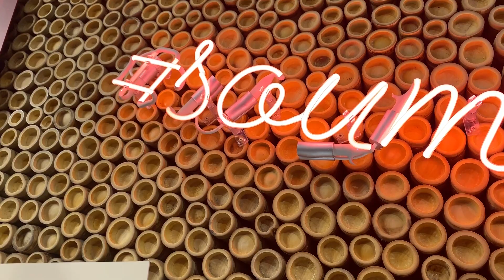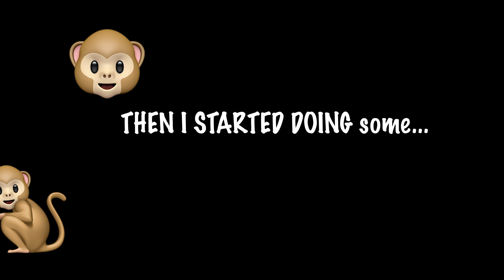BRAZIL TRIP🇧🇷 São Paulo 😘Part 1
Hola AMIGOS😉!,

Welcome to the New York of BRAZIL = São Paulo,
 (yes there's a unibrow over the;)

My cousin and I venture off in the city and find some cool, bird, and CUTE things in the city!